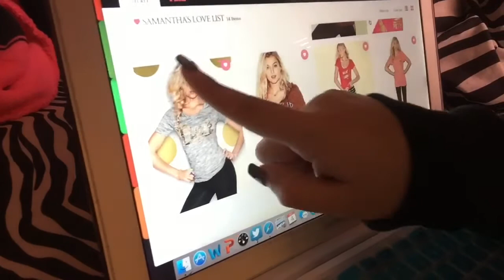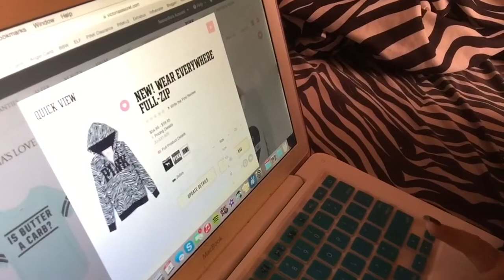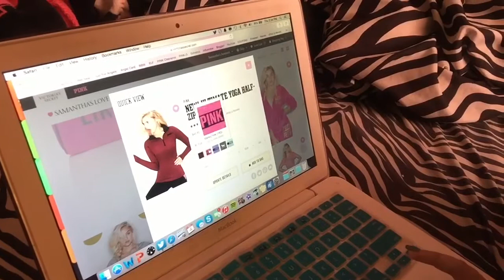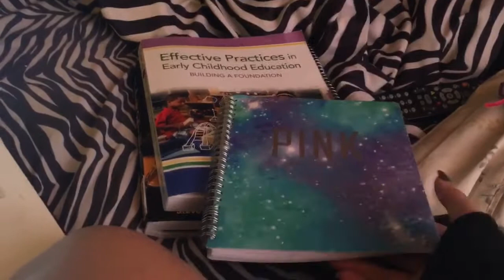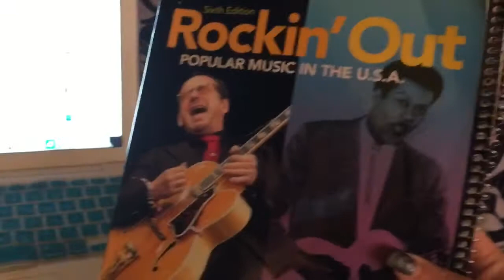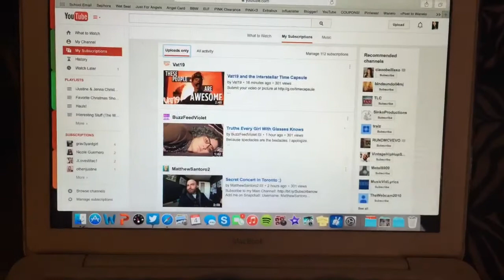VLOGMAS DAY 4 | Exciting Things!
All the exciting things!  I'm sorry that this vlog was uploaded late today, I literally was trying all morning and had to re edit oh lawddd it was a mess!  But I hope y'all had an awesome day yesterday and hopefully todays vlog will be uploaded tonight! (:

Even though David is a butt, feel free to follow him on Instagram if you would like! :P